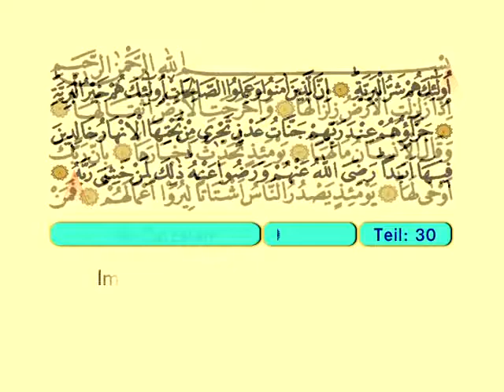Az Zalzalah - Der Heilege Kur'an (Arabisch)